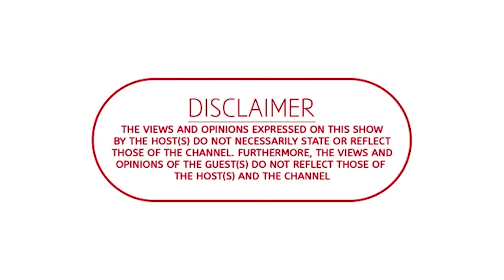Podcast Yabantu Xtra | Mxolisi Mr Bones Ezehumutsha, Album Launch, Elvis MaElli, Umfana Kumele Ageze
Iqembu La Bantu
Abasakazi Ba Bantu: Joyful Joy
Filmed and Edited by: Campro Studios